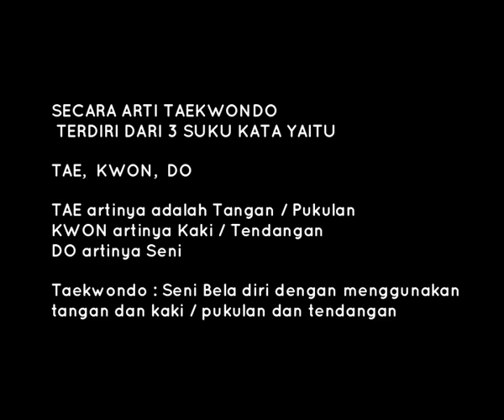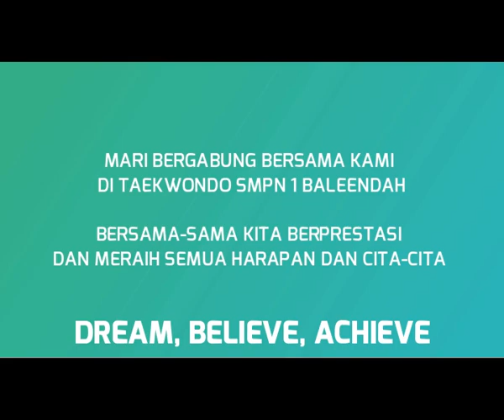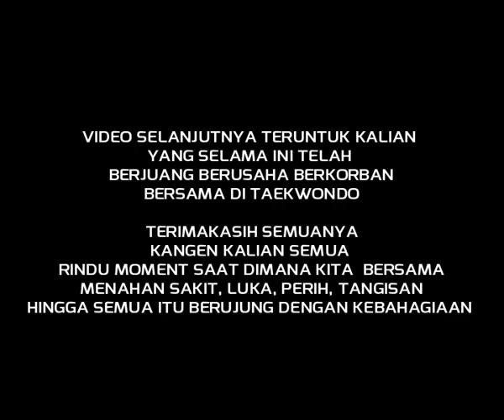MPLS SMPN 1 BALEENDAH - TAEKWONDO INV-BE1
Taekwondo SMPN 1 Baleendah
Latihan Setiap Hari Senin dan Kamis (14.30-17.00)